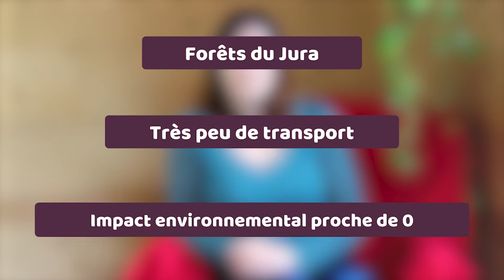Formation e-learning | Oriculi bois